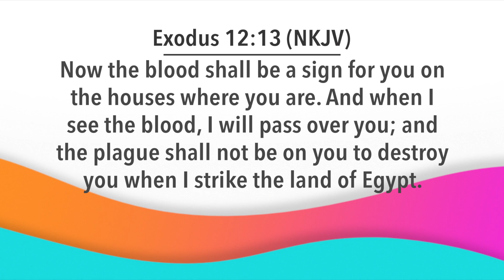Day Break with Bishop Dr. Nana Yiadom-Boakye. Episode 921